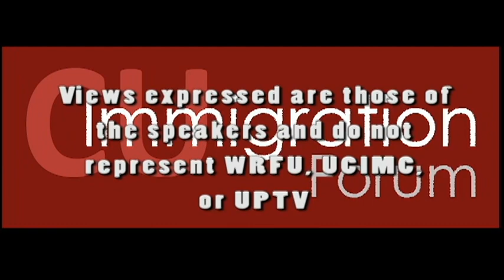CU Immigration Forum - Episode #291